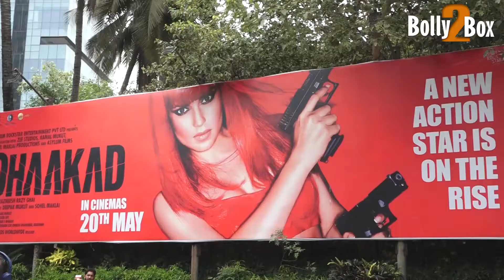Dhaakad Public Review | First Day First Show | Kangana Ranaut, Divya Dutta, Arjun Rampal